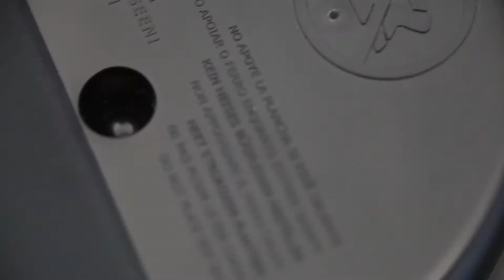Astoria - Détartrage d'une centrale vapeur à autonomie limitée